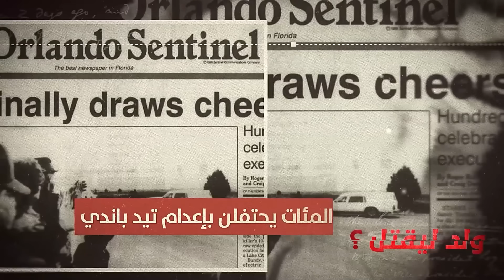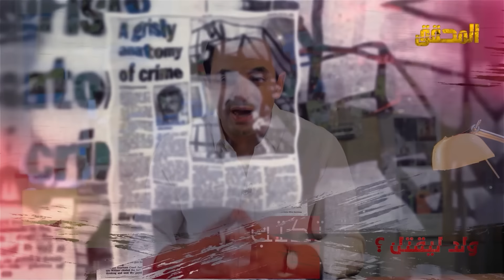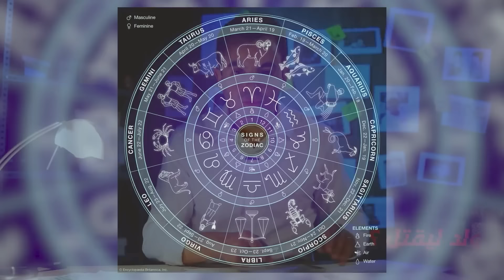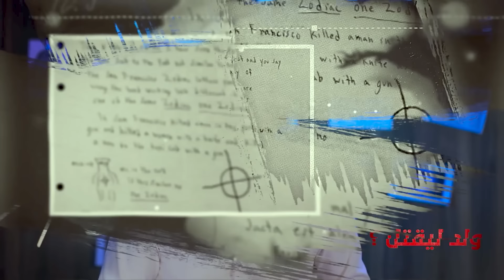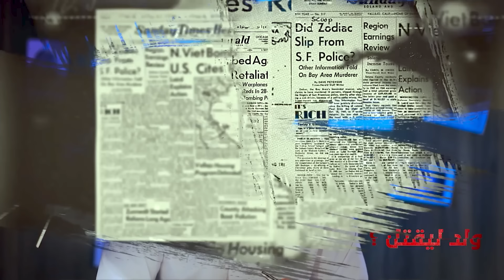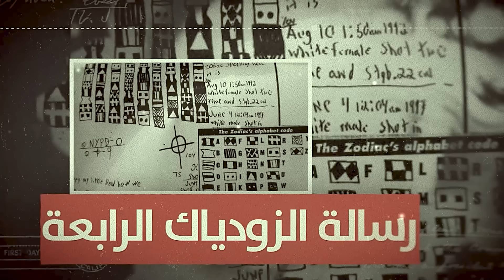المحقق في الولايات المتحدة الأمريكية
المحقق في
0:00 Présentation
1:23 تيد باندي | TED BUNDY
الولايات المتحدة الأمريكية في السبعينات ...تيد باندي الشاب. الوسيم الذى تحول إلى سفاح ..قام بقتل عشرات الأمريكيات الجميلات و تنكيل بجثثهن..نغوص بكم في أعماق شخصية هذا القاتل و الدوافع التى تسببت فى تحوله إلى وحش أدمي
49:08 زودياك نيويورك...صاحب الأبراج
ظهر الزودياك لأول مرة في سان فرانسيسكو، الولايات المتحدة الأمريكية في سنوات الستين ثم إختفى دون أن يكشف أمره بعد سلسلة اعتداءات تاركا خلفه رسائل مبهمة برموز غريبة...بعد حوالى 25 سنة موجة جديدة من الاعتداءات تضرب مدينة نيويورك ورسائل غريبة تصل إلى مركز الشرطة و الصحف فمن هو زودياك نيويورك؟
1:20:15 | الغرفة  213
تعيش منطقة ميلووكي من ولاية ويسكونسن الأمريكية منذ الثمانينات علي وقع سلسلة من الاختفاءات المريبة ،المحققون لم يجدوا الخيط الرابط بين حالات الاختفاء لكن الصدفة وحدها ستجمع شرطيين بأحد الناجين من سلسلة احداث مرعبة

Prod. by